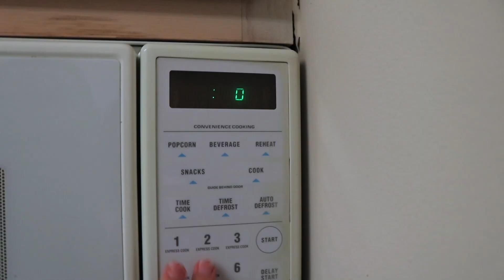baking for the oscars and golden globes! | vlog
i don't think i even need to explain to you how late this video is, but i had put so much effort into filming this video that i really wanted to post it! every year i bake a specific treat for each award ceremony (or at least the big ones for film and television) so this video is a documentation of this year's baking process. i hope y'all enjoy!

here is where you can find this year's nominees for best picture:
- WINNER -- Parasite: NOW ON HULU! Amazon, iTunes, Hulu, or YouTube (streaming on Hulu, for rent and purchase everywhere else)
- The Irishmen: Netflix (streaming)
- Marriage Story: Netflix (streaming)
- Once Upon a Time ... in Hollywood:
- Jojo Rabbit: Amazon, iTunes, or YouTube (for rent and purchase)
- Little Women: Amazon, iTunes, or YouTube (for purchase only)
- Joker: Amazon, iTunes or YouTube (for rent and purchase)
- Ford v. Ferrari: Amazon, iTunes, or YouTube (for rent or purchase)
- 1917: Amazon, iTunes, or YouTube (for rent or purchase)
►let's be friends!
art instagram: @sketcheswithsash
Song: Classic